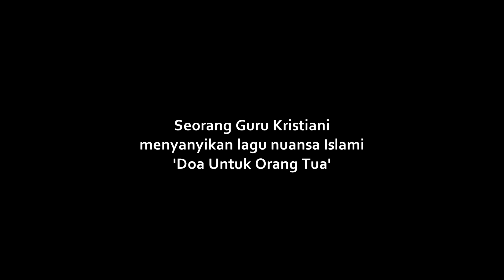Bapak Guru Kristiani ini menyanyikan lagu Islami yang syairnya bikin nangis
Doa Untuk Orang Tua
By Harkuswo Hartono